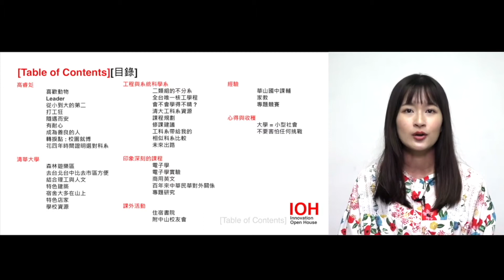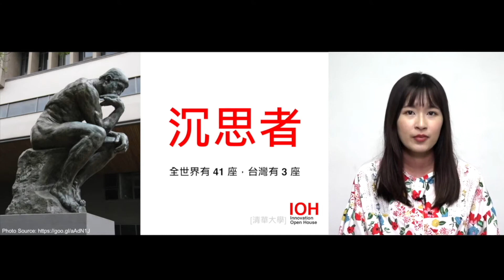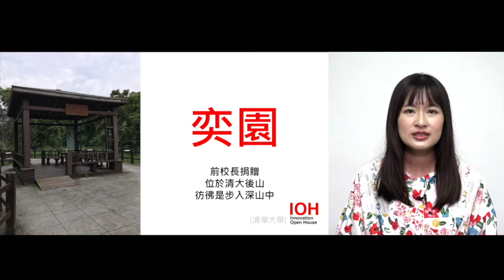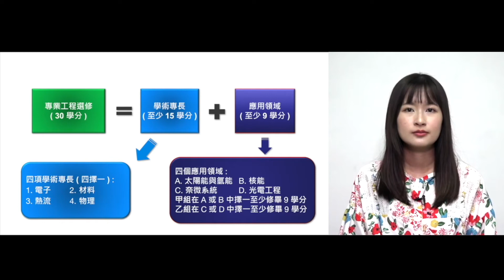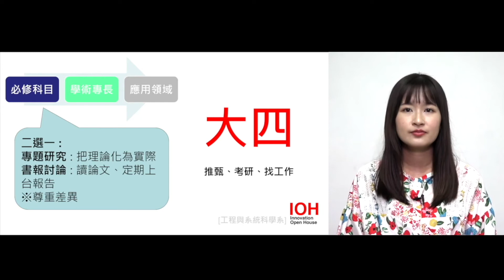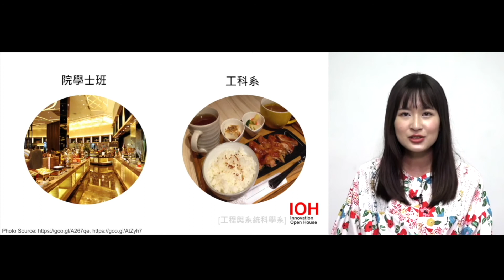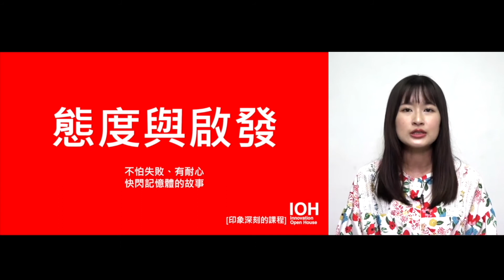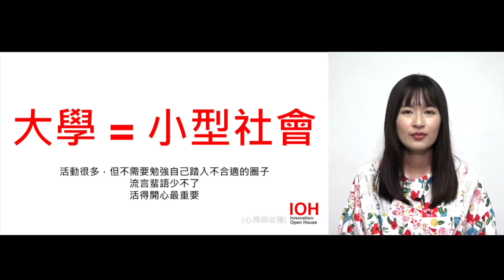【清大工科系】興趣是加分的籌碼，不該是侷限自己的框架~講者 高睿彣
00:00 章節目錄
00:43 自我介紹
07:11 學校
18:06 科系
39:31 印象深刻的課程
45:05 課外活動
49:09 經驗
52:01 心得與收穫

工科系的前身為核子工程系，因應跨領域整合的潮流，1997 年更名為工程與系統科學系，學術專長分為電子、材料、熱流、物理，應用領域分為太陽能與氫能、核能、奈微系統、光電工程。課程規劃從低年級修讀各組基礎課程，高年級依組別做更深入的學習。工科系的課程規劃給我們相當多的彈性，在這裡，一定能找到適合自己的領域。